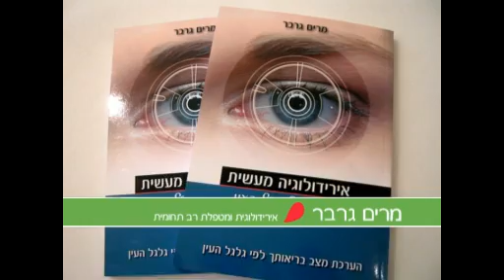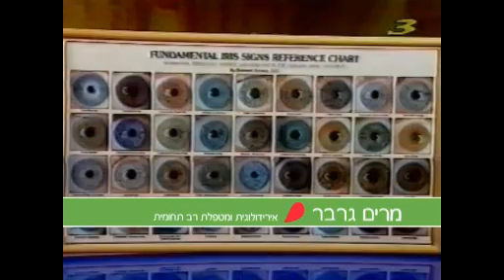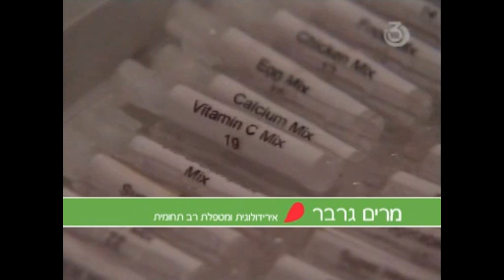מרים גרבר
אירידולוגית ומטפלת רב תחומית